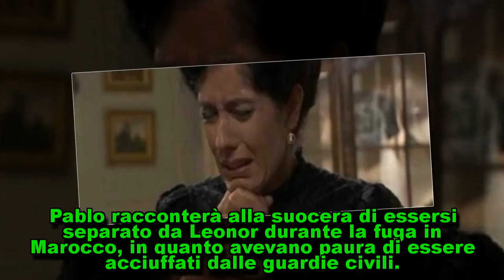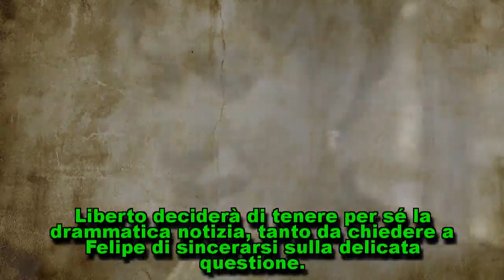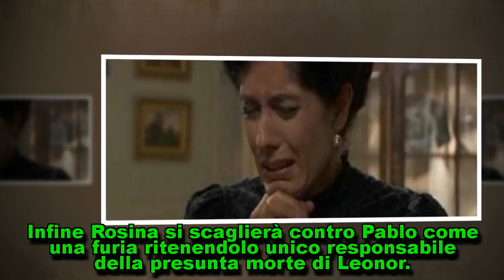Una Vita, trame giugno: un cadavere di donna ritrovato a Cordoba, è Leonor?